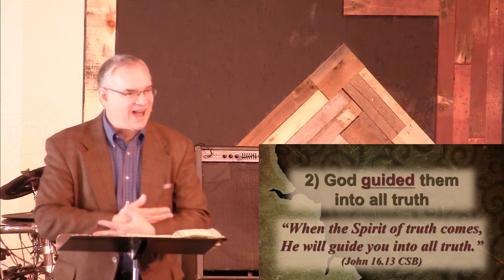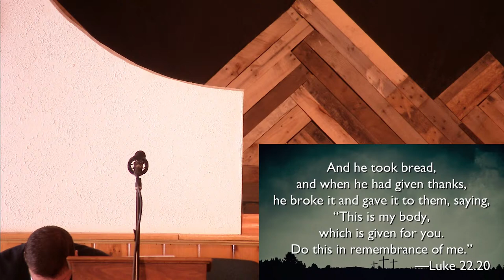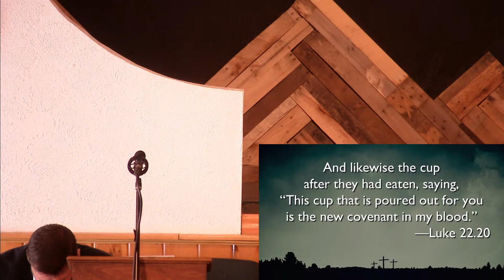June 26th 8:15am Live Stream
Join our in person 8:15am Service which includes hymns, communion and a sermon titled “You Can Trust Your Bible” live from the comfort of your own home.

CONNECTION CARD
In our services we ask those attending to fill out a connection card so that we know who attended and if they have anything that they would like us to pray about with them. We would appreciate if you connected with us in a similar way as well.

We would love to stay in communication with our church family.
By Mail:          375 Beaver Rd.

STAY UPDATED
You can stay up to date with what we are doing

SUPPORT
You can help strengthen our church family and provide for the needs of our missions both locally and globally.